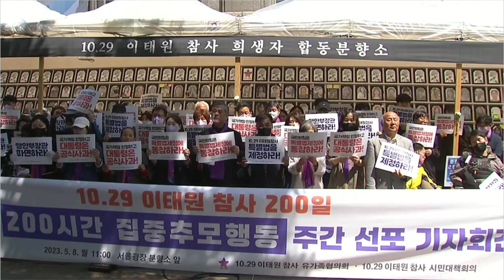시사청담 이재경 - 노무현과 검찰, 대중투쟁의 흐름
✅김건희 다큐 '퍼스트 레이디' 제작 리워드 펀딩 신청하기:
         5만원 (시사회 티켓 2매 + 포토 제작 에세이집)

 △ 월~금 오전 6시 : 류효상의 신통알
 △ 월~금 오전 8시 : 유용화의 뉴스코멘터리
 △ 월~금 오후 8시 : 이정헌의 허니라이브
 △ 월수금 오후 1시 : 박예슬의 톡터뷰
 △ 월 오후 4시 : 백은종 양희삼 안진걸의 세상속으로
 △ 화 오후 1시 : 백은종 깨어있는 박대희 기자의 가짜 뉴스 팩트 체크
 △ 화 오후 5시 : 백은종 정대택의 응징의 부활
 △ 수 오후 3시 : 김태형 백자의 ㅆㄷㄱ
 △ 목 오후 2시 : 김맹구와 선을 넘는 사람들
 △ 일 오후 9시 : 남태우의 민폐투어